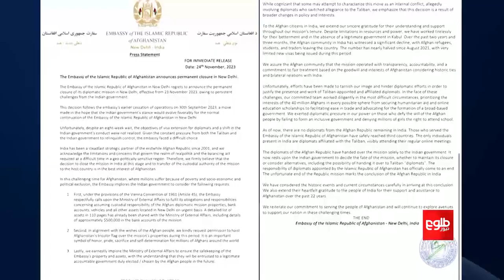Afghan Embassy in India Reopened, Say Consuls